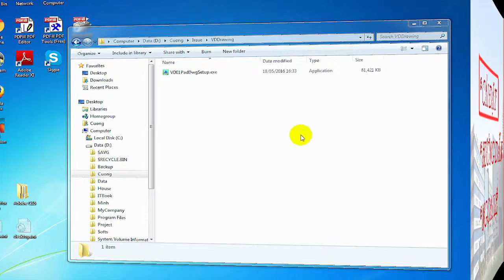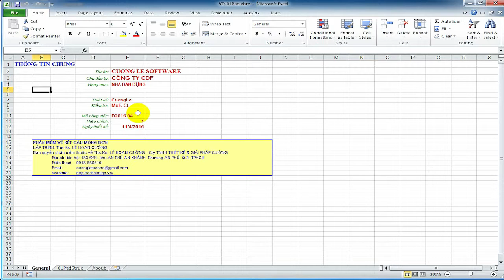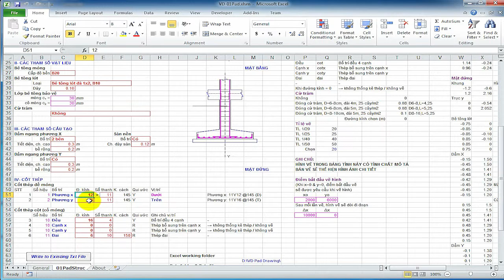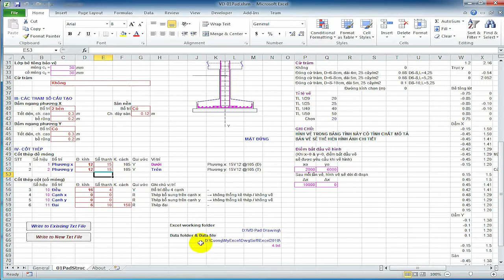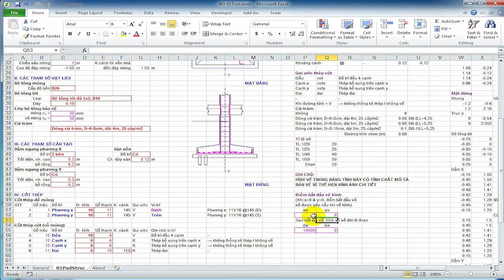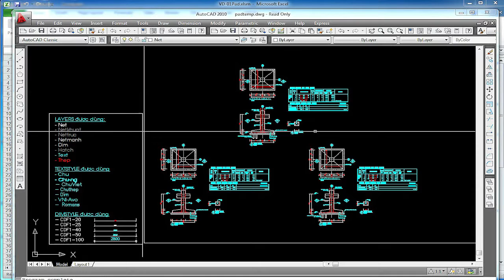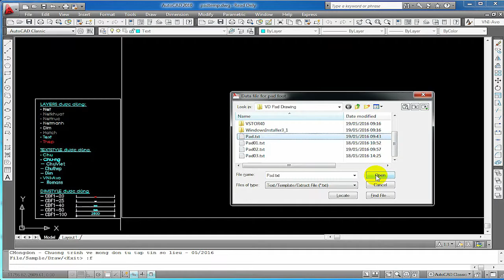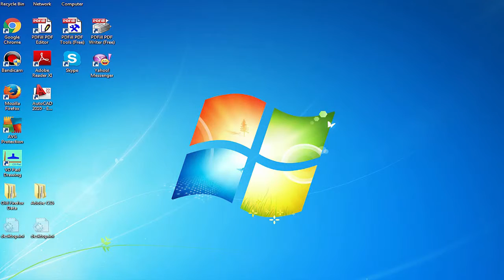VẼ MÓNG ĐƠN BẰNG EXCEL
Hướng dẫn cài đặt và sử dụng phần mềm Vẽ Móng Đơn bằng Excel